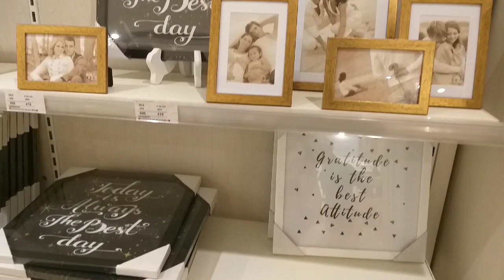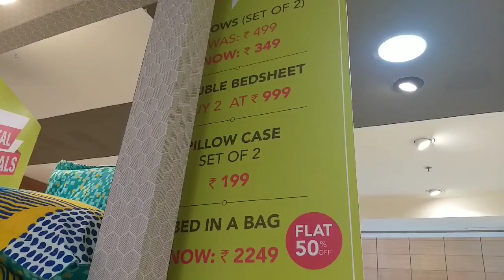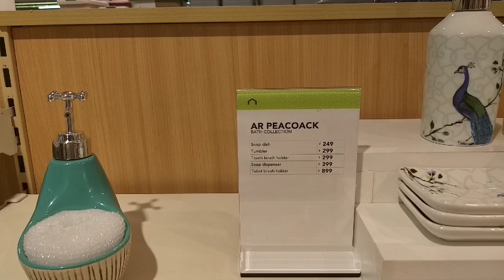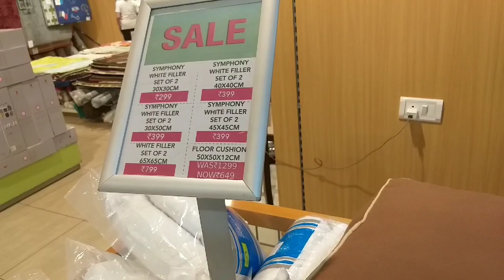Republic Day Sale at Home Centre, Ambience Mall, Vasant Kunj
We are shopping at Home Centre today for our Republic Day. Ambience Mall is centrally located at Vasant Kunj. Come and see what's in store for this republic day

Items showing today:

- Copper Decorative
-Photo frames
-Gifting ideas
-Paintings
-Cutleries on 50% sale
-Bath and Body Products

Home Centre Tour| Republic Day Sale 2019..